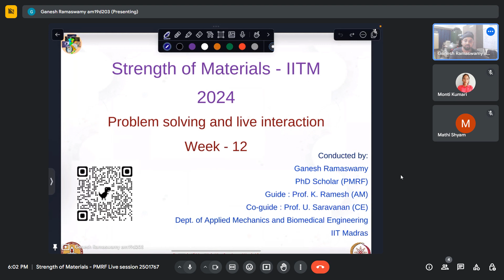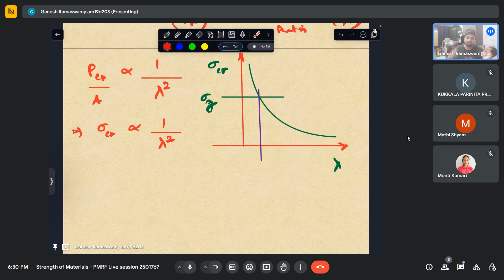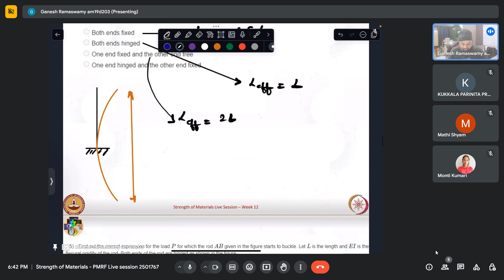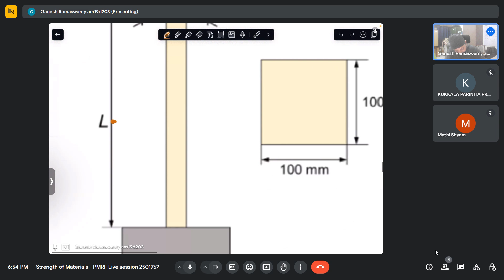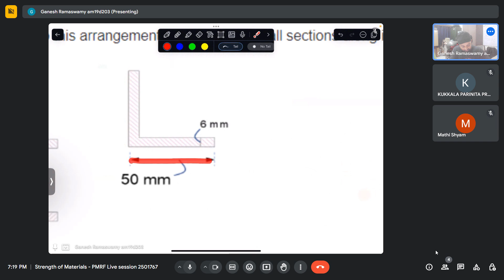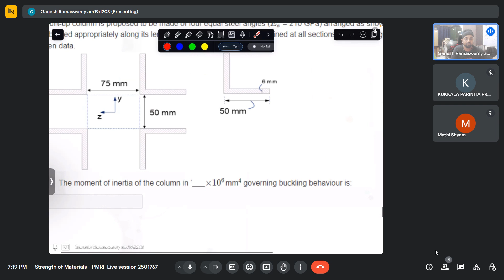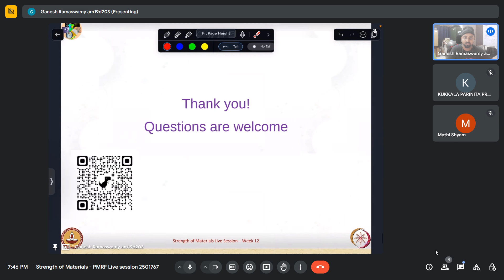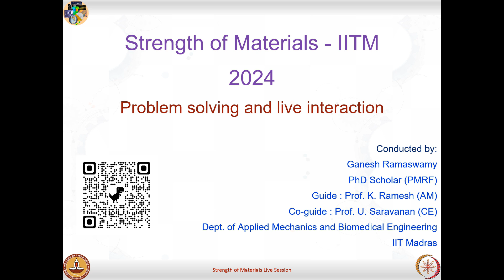Strength of Materials - Live Session | Week 12 | 2024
This session includes basics of buckling of columns, discussions on topics including effective length, critical stress, slenderness ratio along with some solved examples.